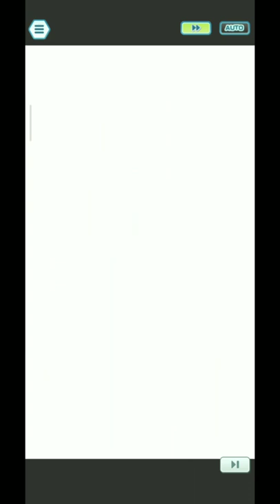Extreme Battle Vs. WALLY/BLASCO |Pokemon Masters Ex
Extreme Battle - Battle Hoenn´s Best - Vs. Wally/Blasco |Pokemon Masters Ex|